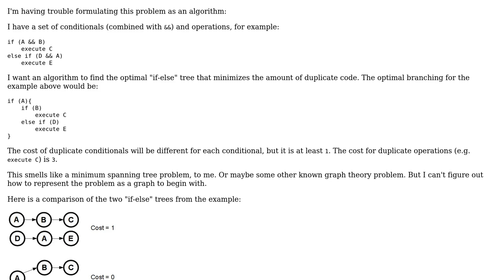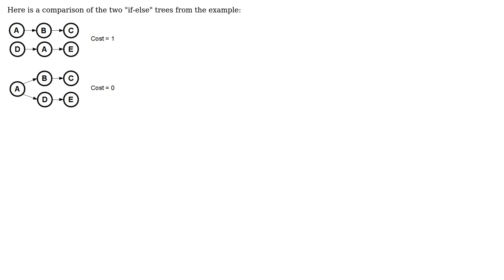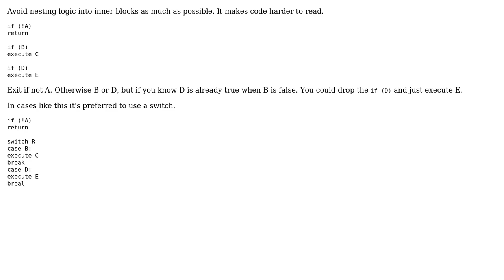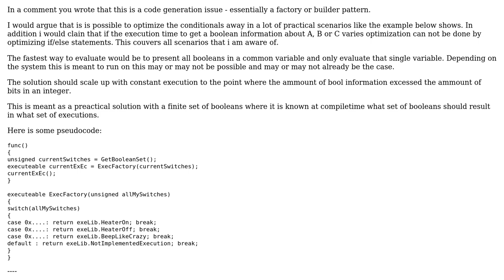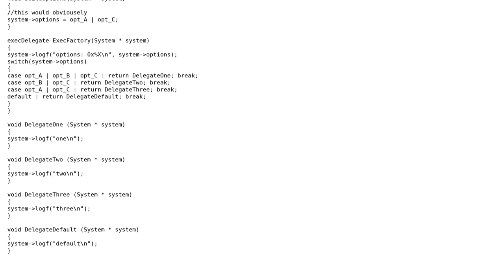Software Engineering: Optimal "if-else" tree algorithm to minimize duplicate code (3 Solutions!!)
Software Engineering: Optimal "if-else" tree algorithm to minimize duplicate code

With thanks & praise to God, and with thanks to the many people who have made this project possible! | Content (except music & images) licensed under CC BY-SA | Music | Images & others | With thanks to user Reactgular user Johannes user gnat user Azmisov and the Stack Exchange Network Trademarks are property of their respective owners. You are responsible for your own actions.